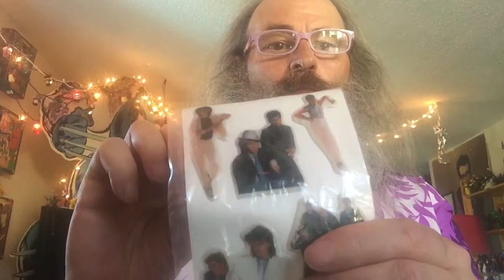Cover your a$$ -episode 3 7 Year Bitch sings Jim Carrol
A cover tune a day